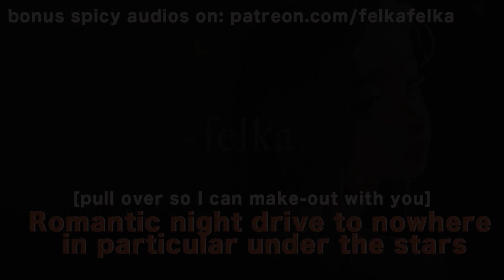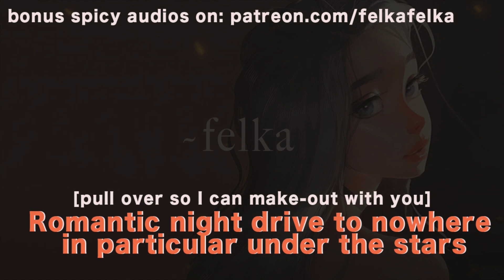ASMR GF asks you to pull over [make-out][romantic night drive][reassurance] ASMR Roleplay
Making sure they are okay with what you're doing is always such an awesome move - I highly recommend checking in periodically :)

0:00 Am I right or am I right? XD
2:49 Going to nowhere in particular
4:26 Can't keep hands off of each other
5:40 A surprise?.. For me?
7:55 I want to kiss you right now...
8:33 Pull over 😈
9:24 Surprise #2
10:10 Kissing you
11:24 Check your pocket...
15:33 Are you comfortable?/ Boundaries
16:56 Neck kisses

My favorite things (I'd recommend to friends):
The book that led me find my best friends (highly recommend)

thumbnail - art from Adabana